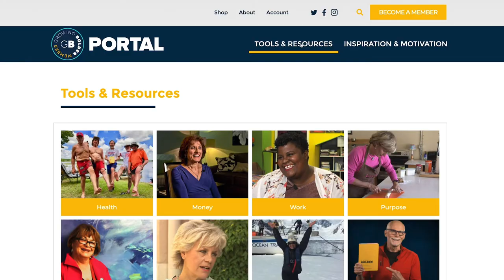FREE One-Year Access to Growing Bolder Portal - Our New Year's Gift to You!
Happy New Year from Growing Bolder! To help you make 2020 your best year yet, for a limited time only, we're offering our Growing Bolder Insider newsletter subscribers FREE one-year access to the new Growing Bolder Portal. Growing Bolder Founder/CEO Marc Middleton shares all the details in this short video. Watch the video above, then:

-- Visit GrowingBolder.com/portal
-- Click on the Become a Member button in the top right corner of the page
-- When prompted during the registration process, use the Portal access code GBNEWYEAR (note: the code must be entered as is, with all uppercase letters, in order to work)

But hurry! This offer won't last long. Join us in the Growing Bolder Portal and start the new decade with purpose, passion and intention. Happy New Year!